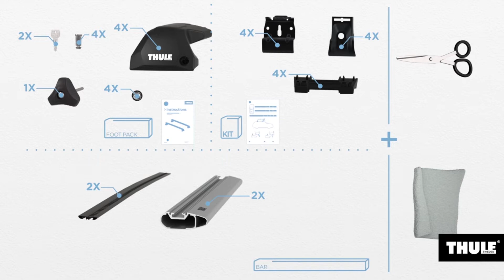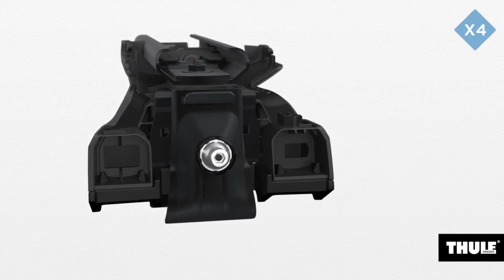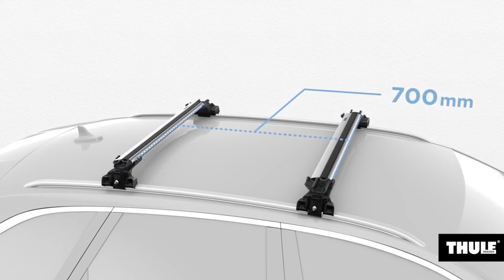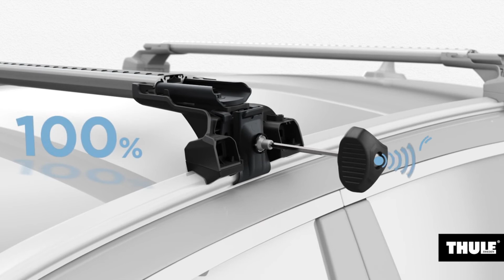Bare transversale Thule Edge Flushrail tutorial montaj | SuportBicicleta.ro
Descopera barele transversale Thule Edge Flushrail si alege modelul potrivit pentru autoturismul tau. Barele transversale Thule Edge Flushrail se monteaza pe autoturismul tau in doar cativa pasi simpli.

Cu o dotare corespunzatoare drumurile tale devin mai usoare!

Vino in showroomul nostru din str. Drumul Lunca Corbului nr.2, sector 3, Bucuresti.